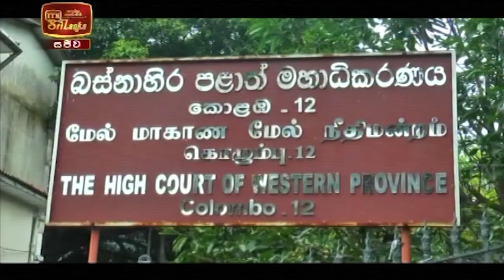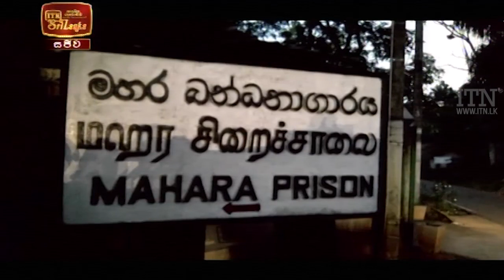ITN News 2020-11-30 | 12.00 PM